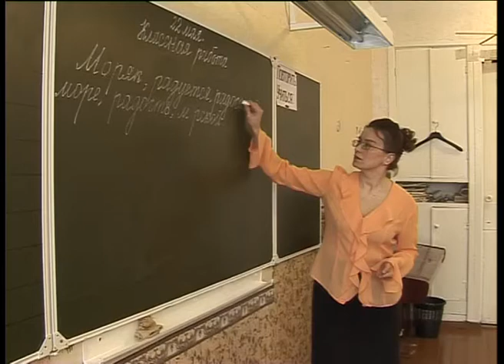Катаев Сессия Госсовета 21 09